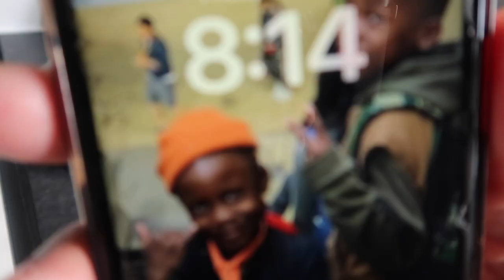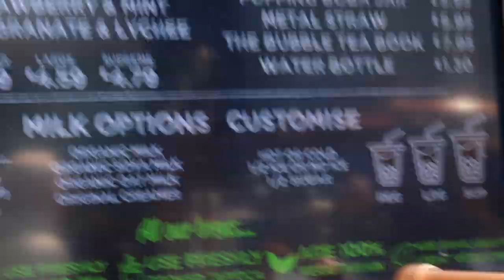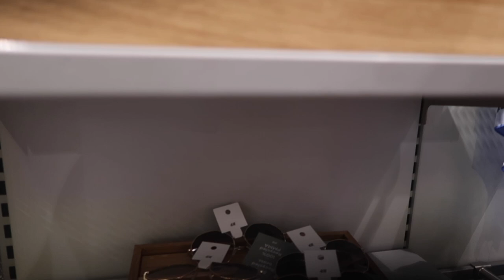SPEND THE DAY WITH ME , Stratford shopping trip, H&M collaboration 🙄, just vibe with us